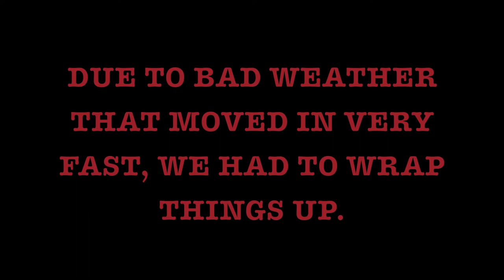Tango 6 Bass Anglers (A Ride With JD Littleford)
JD Littleford goes out on Sam Rayburn trying to fish in between Storm's.